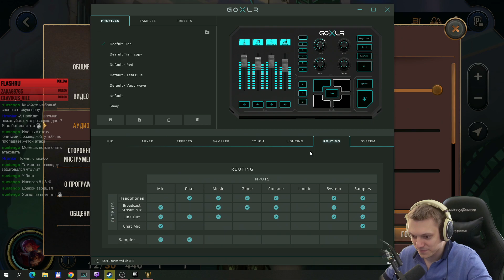Первая попытка против Дрейвена! И забег с крутыми баффами! | Legends of Runeterra #36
Впервые смотрим карту Дрейвена!